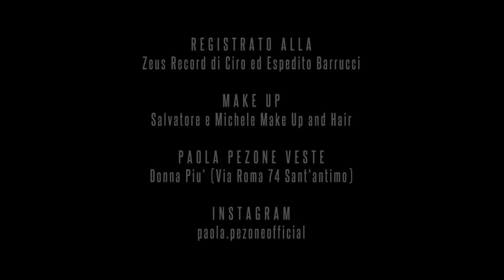ANTHONY Ft. PAOLA PEZONE - Sulo buoni amici - (F.Franzese-G.Arienzo) video ufficiale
2° singolo e videoclip estratto dall'album 10 di ANTHONY:
Arrangiamenti.N.Danisi
Autori:F.Franzese-G.Arienzo
Regia.C.Grieco/K.Danza